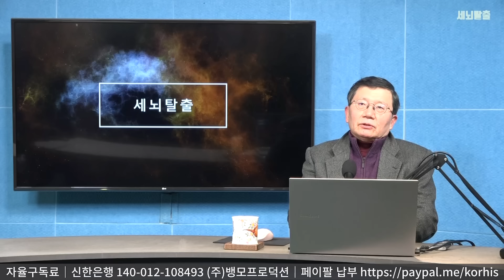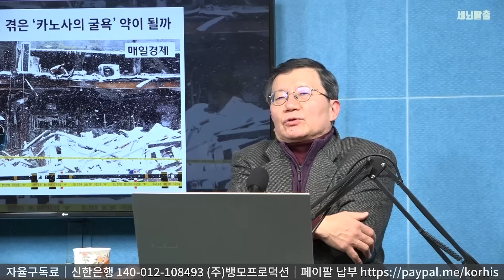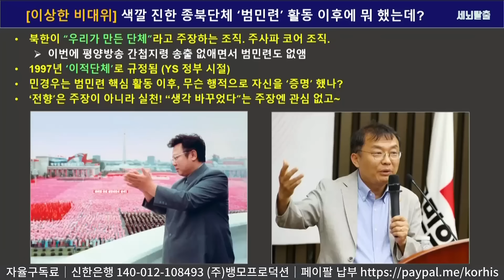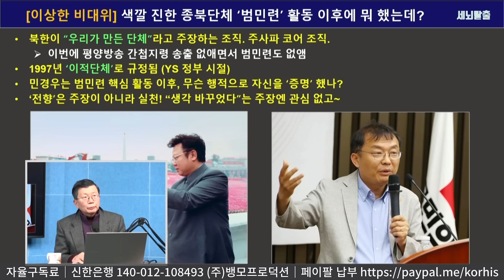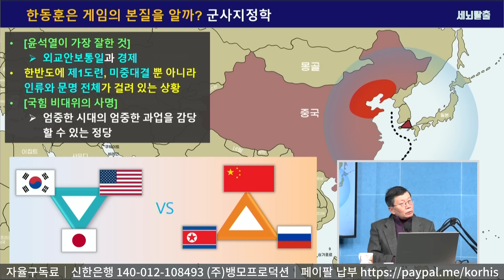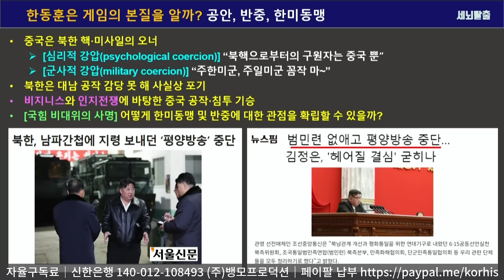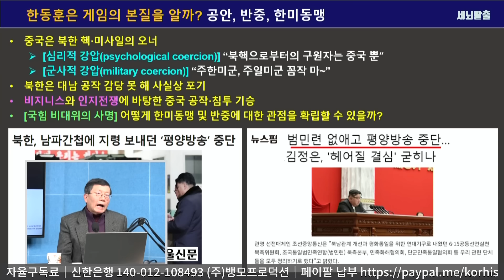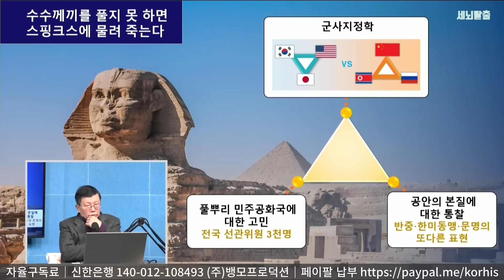[세뇌탈출 3093탄] 한동훈 정신차려! 당신이 남자 김순덕인가? 교만·박덕으론 반드시 망한다!